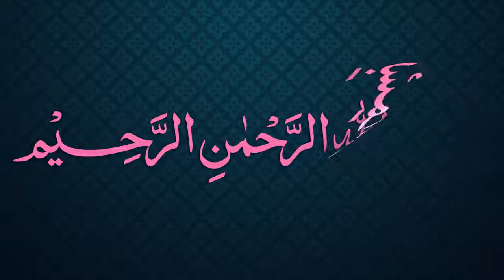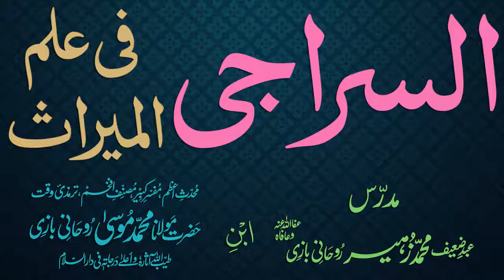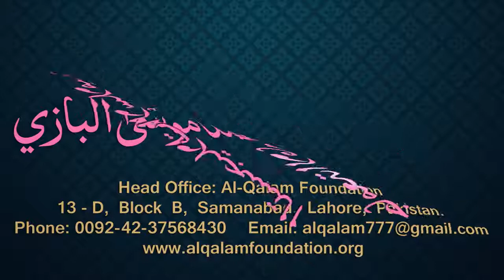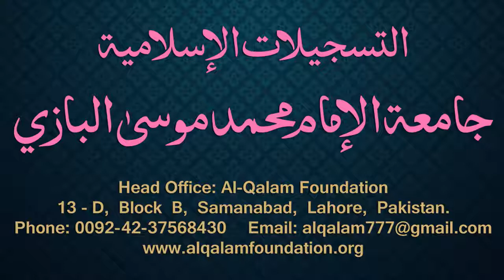Siraji Dars - 29 - Hesaab - Maulana Muhammad Zuhair Albazi - 11/11/2010